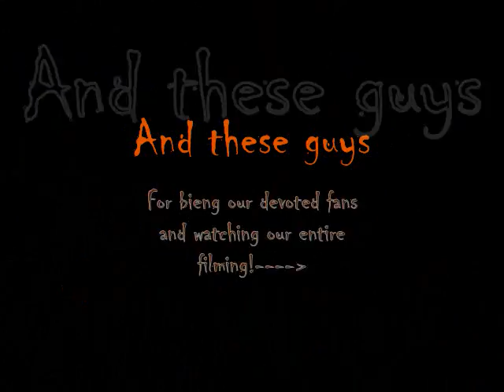Demolition Derby-Breaking Furniture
Kamil, Majd and I fooling around and breaking some abandoned chairs my mom found on the street.
The songs used in this video were:
Hate Me by Five Finger Death Punch
Over by Drake
The Kill by 30 Seconds to Mars
The Good The Bad and The Ugly theme tune